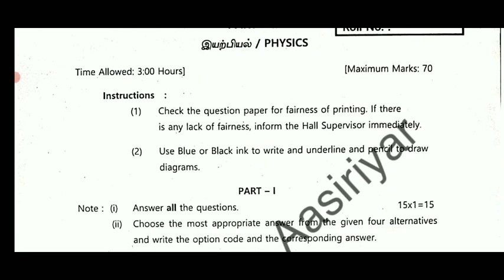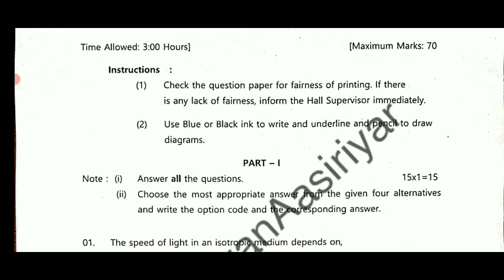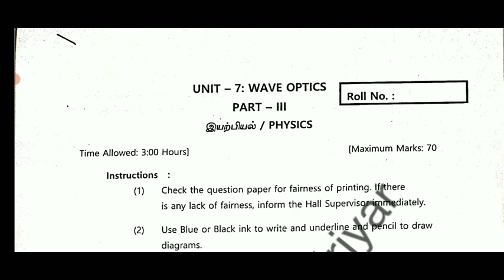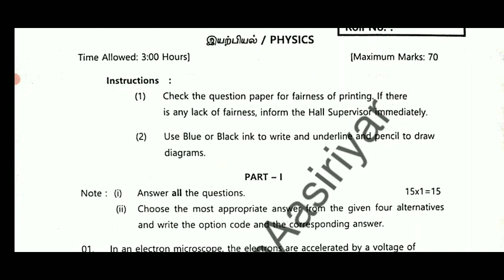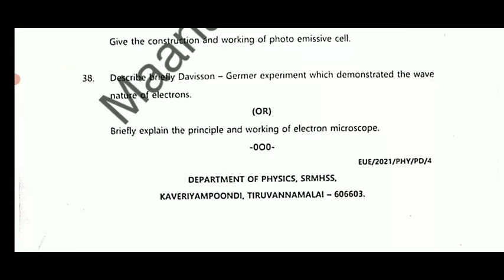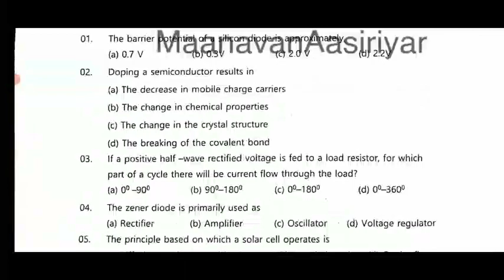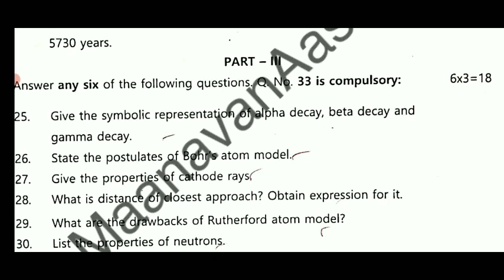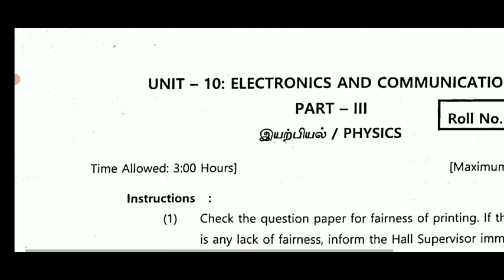TN 12TH STD PUBLIC EXAM-2022 II +2 PHYSICS 1,2,3,5MARKS IMPORTANT BOOK BACK & BOOK INSIDEQUESTIONS👍💯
TN 12TH STD PUBLIC EXAM-222 II +2 PHYSICS 1,2,3,5MARKS IMPORTANT BOOK BACK & BOOK INSIDE QUESTIONS👍💯

12TH STD PUBLIC EXAMINATION-2022 II +2 PHYSICS OFFICIAL A TYPE QUESTION PAPER II 12TH PUBLIC PDF

12TH STD PUBLIC EXAMINATION-2022 II +2 PHYSICS OFFICIAL B TYPE QUESTION PAPER II 12TH PUBLIC PDF

12PHYSICSPUBLIC BTYPEQUESTION PAPER

11THCHEMISTRYPUBLICEXAM# MODEL#1

11THCHEMISTRYPUBLICEXAM# MODEL#2

11THCHEMISTRYPUBLICEXAM# MODEL#3

TN 10,11,12TH PUBLICEXAM MAY-5,6,10 EXAMCENTRE OFFICIAL GUIDELINES TN EDUCATION DEPARTMENT RELEASED

TN 10,11,12TH STD PUBLIC EXAMINATION-2022 TN EDUCATION DEPARTMENT OFFICIAL ANNOUNCEMENT🔴 BREAKING

TN SCHOOLS STUDENTS AGAIN ALL PASS தமிழக பள்ளி மாணவர்களுக்கு ஆல் பாஸ் அறிவிக்க வேண்டும்TN GOVT

10THSTDENGLISHSUBJECTPUBLICBTYPE MODELQUESTIONPAPER

TN 10THSTD PUBLIC EXAM-22 SOCIAL SUBJECT OFFICIAL CEO MINIMUM STUDY MATERIALS PDF LINK DESCRIPTION

TN 10,11,12TH STD PUBLIC PRACTICAL EXAM-2022 TN 38 DISTRICT'S CEO MEETING LATEST UPDATES 🔴 BREAKING
TN 10,11,12TH STD LATEST UPDATE TAMIL NADU GOVERNMENT OFFICIAL ANNOUNCEMENT 🔴 HAPPY NEWS BREAKING

12THSTDPHYSICSOFFICIALTHIRDREVISION QUESTIONPAPERPDFLINK

TN 11THSTD FIRST REVISION BIOLOGY BOTANY ZOOLOGY OFFICIAL QUESTION BANK II TN +1 BIOLOGY EXAMINATION
TN11THSTDBIOLOGYOFFICIALQUESTION BANK

TN 11THSTD FIRSTREVISION EXAMINATION-22 BIOLOGY OFFICIAL B TYPE QUESTIONPAPER LEAKED 🔴 BREAKING NEWS

TN 10,11,12THSTD PUBLIC EXAMINATION-22 TAMILNADU EDUCATION DEPARTMENT MINISTER OFFICIAL ANNOUNCEMENT

TN 11THSTD MATHS FIRST REVISION EXAMINATION-2022 CHAPTER 1-6 UNITWISE VERY IMPORTANT SUMS 100✓USEFUL

TN 11TH STD FIRST REVISION EXAM-22 COMMERCE OFFICIAL QUESTION BANK 100✓✓✓ USEFUL II +1 COMMERCE PDF

TN 11THSTD MATHS FIRST REVISION
12THSTDTAMILPUBLICEXAMMODEL QUESTIONPAPER

TN 11TH STD FIRST REVISION EXAMINATION-2022 ACCOUNTANCY OFFICIAL FULL ANSWER KEY II +1 ACCOUNTANCY

TN 10,11,12TH STD THIRD REVISION EXAM-2022 TN 38 DISTRICT'S CEO EDUCATION DEPARTMENT OFQUESTIONPAPER

11THSTDACCOUNTSOFFICIAL WITHKEYANS

=drivesdk

MaanavanAasiriyarSaravananTelegramGruop

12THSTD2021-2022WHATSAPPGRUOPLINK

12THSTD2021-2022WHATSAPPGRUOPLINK